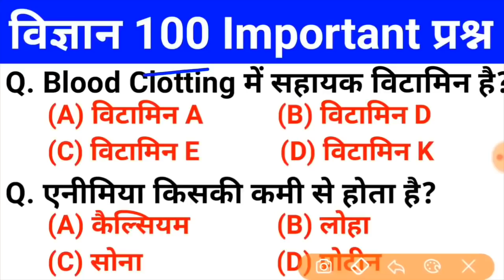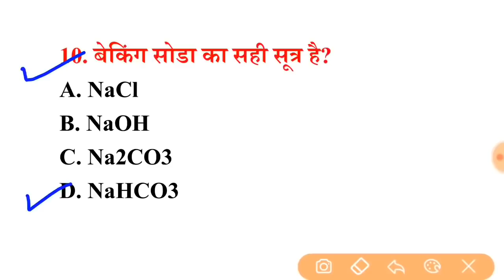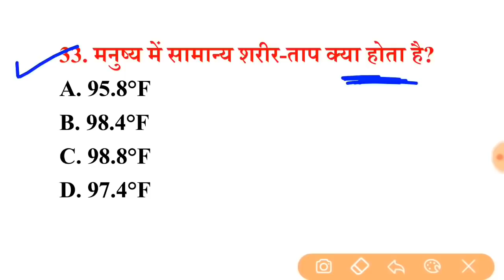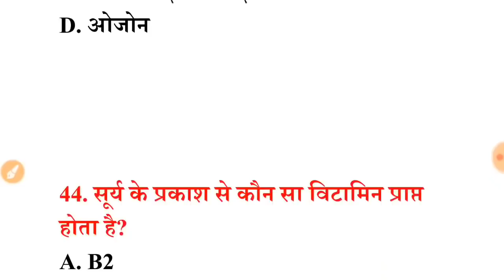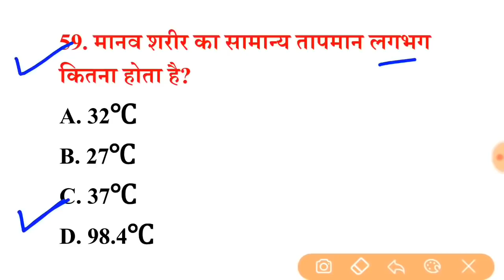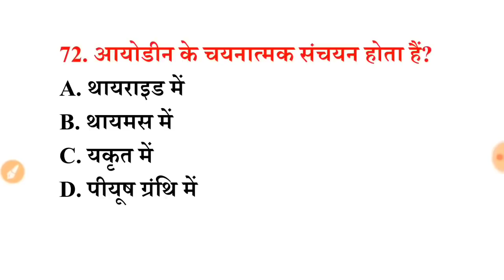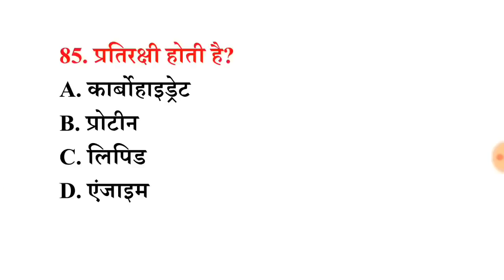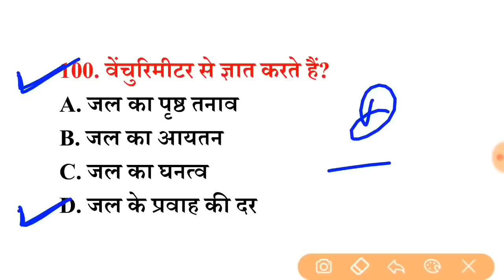पिछ्ले 20 वर्षो से परीक्षाओं मे सबसे ज्यादा बार REPEAT 100 SCIENCE Question रट लो इन्हें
Your Quires:-
upsssc pet gk upsssc pet science
 ntpc static gk group d static gk static gk by gurukul academy
 ntpc static gk ntpc static gk topics
ntpc cbt2 ntpc cbt2 preparation ntpc cbt2 static gk group d static gk topics
group d static gk question static gk static gk exam static gk static gk 2021 static gk currrent affairs static gk marathon static gk question cet static gk upsssc pet exam date

Railway NTPC science GK GK GS live class GK GS most important question GK science, general awareness science GK quiz GK GS quiz GK online classes chemistry GK quiz political GK quiz history GK quiz science GK for SSC CPO general science for SSC CHSL general science live class for SSC general science most important question for RRB NTPC railway group D all competition exam GK GS